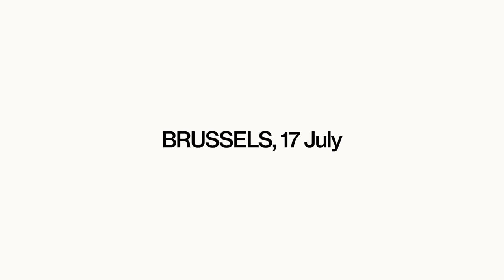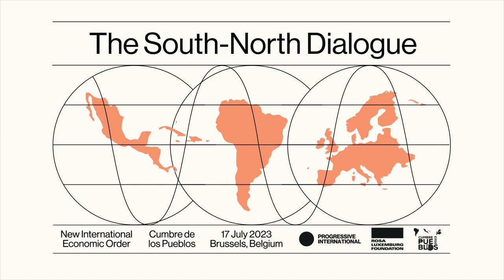Launch of the South-North Dialogue | Jerome Roos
Watch Jerome Roos, writer, activist, and visiting fellow at London School of Economics, speak about his vision for a New International Economic Order.